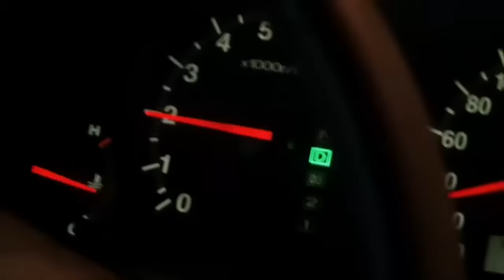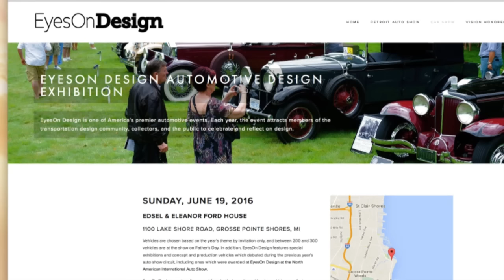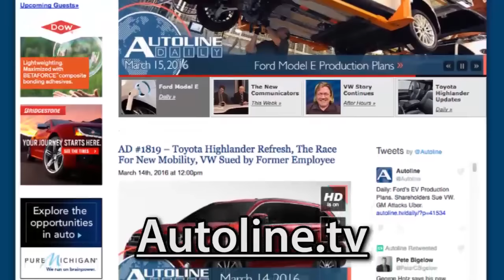Good, Bad, & Ugly: New Cars & Press Trips - Autoline After Hours 335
UP FOR DISCUSSION:
-  New Product: Fiat124, Jaguar F-Pace, Porsche Macan
-  Press Trips - What we like, what we don't
-  The Story behind the Opel Bitter CD

Join our co-hosts John McElroy from Autoline.tv and Gary Vasilash of Automotive Design & Production along with our guest journalists, Chris Paukert of Roadshow by CNET and freelancer Scott Burgess, as they tackle the automotive issues of the week.

SPECIAL GUEST: Dick Ruzzin, Retired GM Designer and the story behind the design of the Opel Bitter CD.